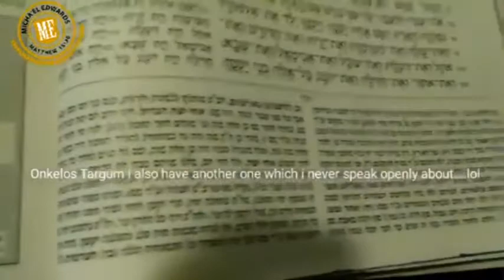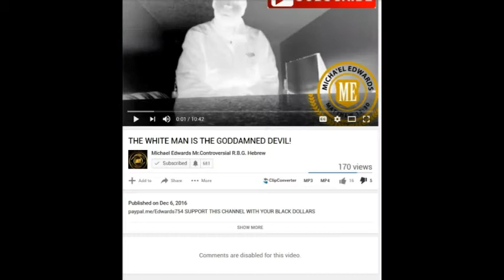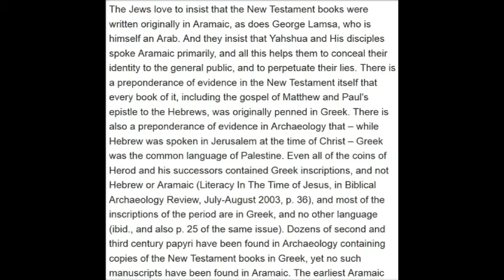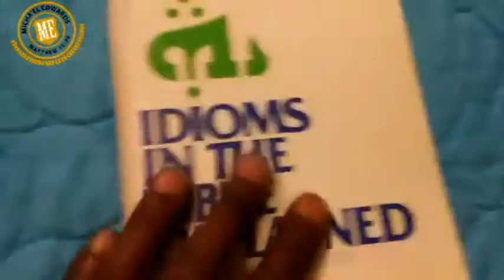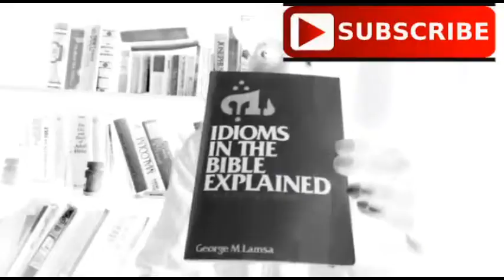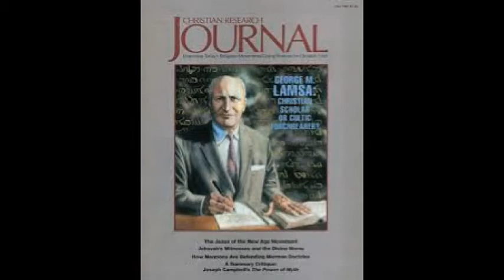Michael Edwards The Black Aleister Crowley (EXPOSED)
Michael is a confirmed George Lamsa cult member.. ..The first account of GENESIS at one time was just a single scroll that was circulated, probably in stone or clay. The creation story is RETOLD with more elaboration at Gen 2:4 as that text was not as old as the original creation account which ends at Gen 3:3 . It is NOT a direct translation in a 'time line' sense.You have to remember the "chapter and verse" came much later so it sometimes doesnt make sense.